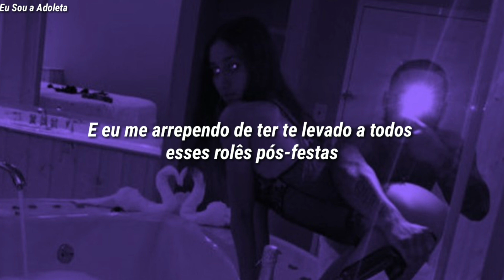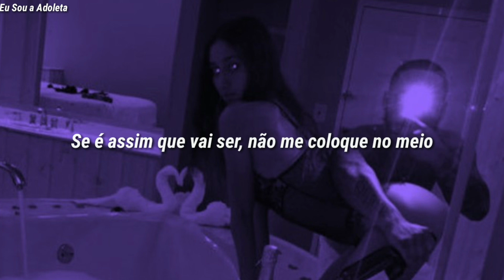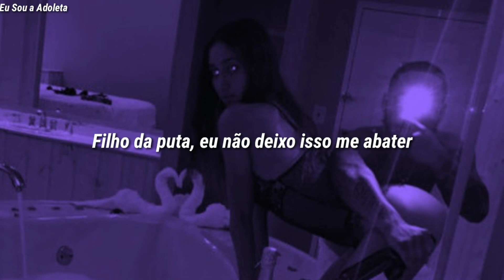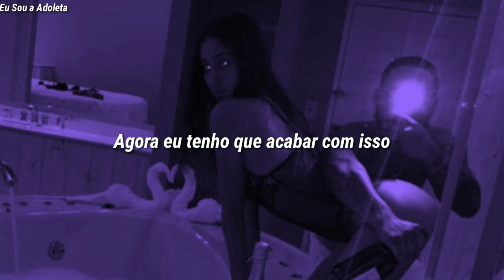Kehlani - Jealous (feat. Lexii Alijai) (Tradução/Legendado)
Pretty soon I'ma take your phone
Or you should hide it in yo pockets until you get home
Don't wanna see no tweets about the night we shared
Don't wanna hear reasons for it, baby I don't care
You and I both know I'm not just anybody
And I regret bringing yo ass to all those after parties
You enjoyed yourself too much and you ain't barely started
I just can't invest in shit to end up broken-hearted

You stay taken pictures, pictures
Just too show them to your bitches, bitches
Just so you can make 'em jealous
Now I know where your head is
Man you stay taking those pictures, pictures
Just to show them to your bitches, bitches
So you can make 'em jealous
So now I gotta dead this

So lowkey, I just stay out the way
I built a lab up in the crib so I don't leave all day
You always try to rush out when I need you to stay
But don't forget to post a pic of you with yo bae
And by the way, I see right through it
I let you slide now cause I know you not use to it
If this is the way it is, don't even put me through it
I'm quick to cut it off, if you don't believe I'll do it

Boy don't tell me that you sorry when
You with them bitches every night when you be partying
Then you come late night, trying to hide your phone
You know that shit'll always end up in an argument
Why you always taking risk with me?
Hold me close by my waist, take pics with me
Women crush wednesday's mean shit to me
Little kid shit and I don't let it get to me

Literally the whole world know this shit
Need a girl but you busy chasing hoes and shit
You the type to try to keep it on the low and shit
I need a real fly nigga, I'm the coldest bitch
I'm so legit, I goes and get
Got your bitches, they all up on my shows and shit
Look, keep it real, cause every time we chill
All you wanna do is post a pic